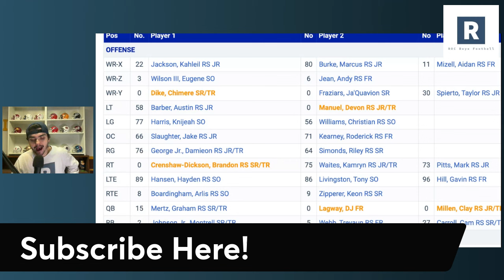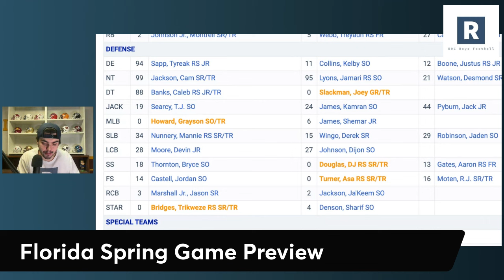Florida Gators Spring Game Preview | Florida Gators Football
Billy Napier and the Florida Gators Football program kick of their spring game this Saturday. Taking a look at some of the big questions and storylines heading into the spring game.